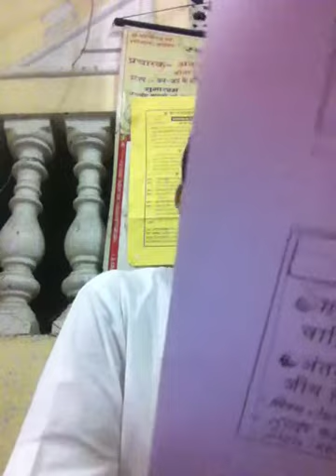Level 3 - 2.1 | Shravak Ke 8 Moolgun श्रावक के अष्ट मूलगुण | जैन धर्म |Jain Dharm Basics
👉जैन धर्म बेसिक - श्रावक के अष्ट मूलगुण - प्रकाश छाबड़ा जैन द्वारा।
- मूलगुण कितने होते हैं और उनका नाम क्या हैं?
-आपको इन सभी चीजों का त्याग क्यों करना चाहिए?
- सरल उदाहरणों में सरल शब्दों में  श्रावक के अष्ट मूलगुण और जैन धर्म के बारे में जानकारी |

👉Jain fundamental class - Shravak Ke 8 Moolgun - by Prakash Chhabra Jain.
-What are the Moolgun and its names?
-Why you should give up from all these things?
-Simple language, interesting examples.

👉Sequence to learn Jain Dharm ( जैन धर्म कैसे सीखे )